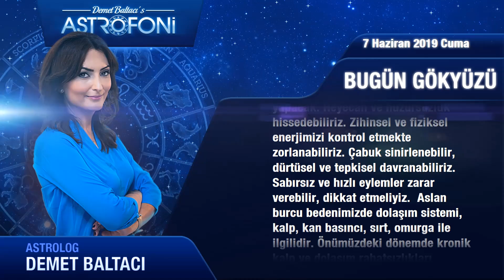Bugün 7 HAZİRAN 2019 CUMA GÜNLÜK BURÇ Yorumları ve Astroloji, DEMET BALTACI